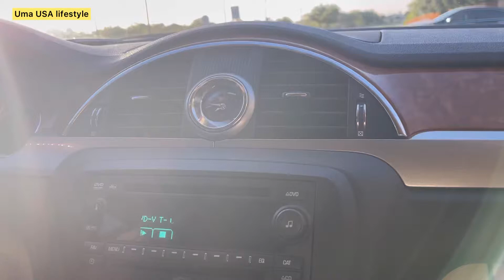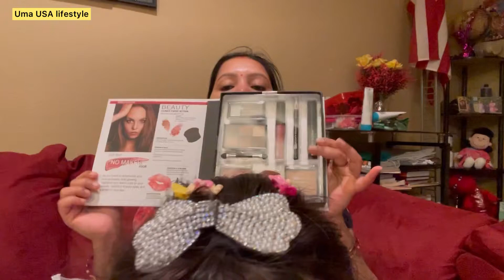we are go for groceries shopping|Evening time enjoying with family ❤️Banglavlog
Hi,This is Uma.I live in Texas,USA🇺🇸
Cheers to a new beginnings

Love my baby girl ❤️💕❤️

@Uma USA lifestyle

Love ❤️
Uma